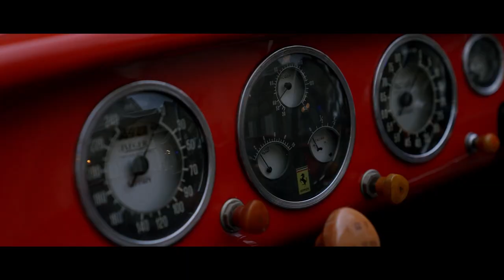Cavallino Classic Modena 2022 | Concorso Experience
🇬🇧 For the second edition, Cavallino returns to the unique city of Modena in the Land of Speed. Car enthusiasts have the chance to experience the finest automobiles in the unique setting of the Motor Valley where some of the greatest cars were created.

Wonderful Ferraris from different ages proudly sit between world heritage sites such as Modena’s Cathedral, the Ghirlandina Tower and the Piazza Grande. A three-day event where wonderful cars adorn one of the most precious jewels of the Emilia-Romagna Region and centre of the Motor Valley: Modena.

🇮🇹 Per la seconda edizione, Cavallino torna nella città unica di Modena nella Terra della Velocità. Gli appassionati di auto hanno la possibilità di provare le migliori automobili nella cornice unica della Motor Valley, dove sono state create alcune delle più grandi automobili.

Meravigliose Ferrari di epoche diverse siedono con orgoglio tra siti del patrimonio mondiale come il Duomo di Modena, la Torre Ghirlandina e la Piazza Grande. Una tre giorni di eventi in cui meravigliose autovetture adornano uno dei gioielli più preziosi dell'Emilia-Romagna e centro della Motor Valley: Modena.

🇮🇹 Puoi viaggiare sulle auto più belle del mondo sui nostri social

Canossa Events
🇬🇧 Our business is our passion: we love stunning cars, gourmet food, and bewitching wines. We love beauty and speed; we love elegance and details. We love life.

🇮🇹 Il nostro business è la nostra passione: amiamo le macchine straordinarie, il cibo prelibato e i vini eccellenti. Adoriamo la bellezza e la velocità, ci piacciono l’eleganza e i dettagli. Scopri i nostri eventi